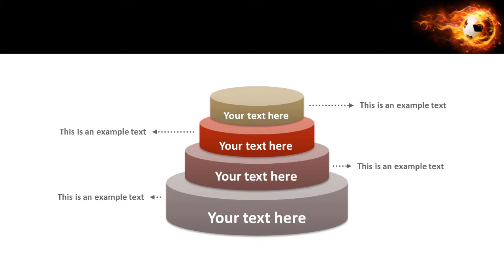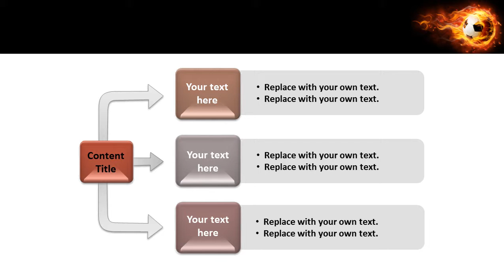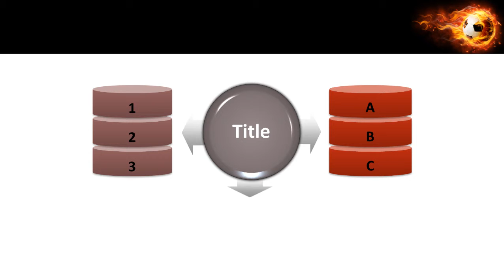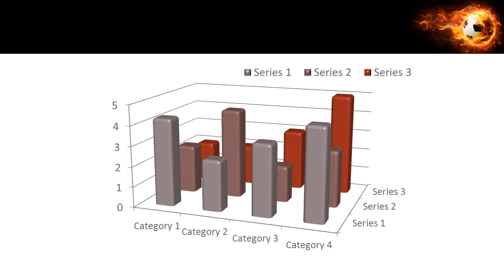Flamy Football PowerPoint Template Backgrounds - DigitalOfficePro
Create amazing presentations with Flamy Football PowerPoint Template and Backgrounds.

Flamy Football PowerPoint templates come with a set of PowerPoint Diagrams, Charts and Shapes. Sizzle your presentation with this professionally designed and fully editable Flamy Football PowerPoint Template. This template is available for instant download on purchase.